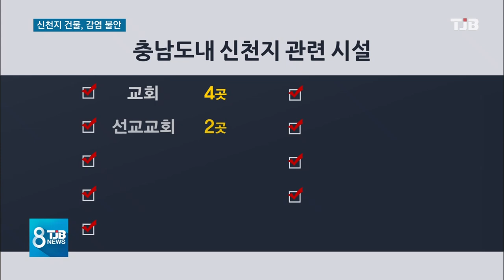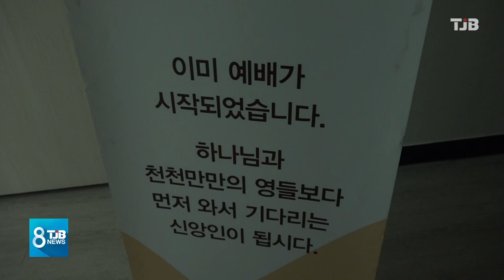[TJB뉴스]신천지 위장 카페와 같은 건물서 전염?.. 대대적 폐쇄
【 앵커멘트 】

대전 14번 확진자가 나온
유성의 미용실과 같은 건물에
신천지 위장센터가 있는 것으로

카페로 위장한
공간은 신천지 신도들이 모임을 하는
복음방이었는데요.

대전과 충남 지역에
이러한 시설이
100곳이 넘는 것으로 파악되면서
주민들의 불안감이 커지고 있습니다.